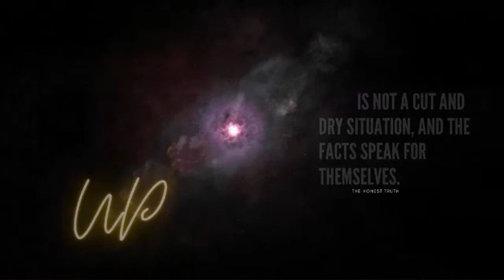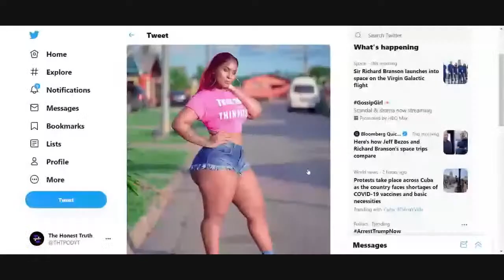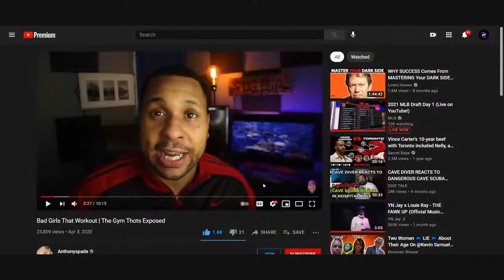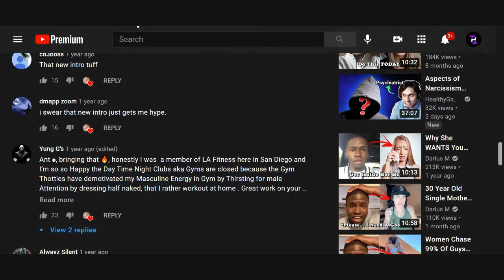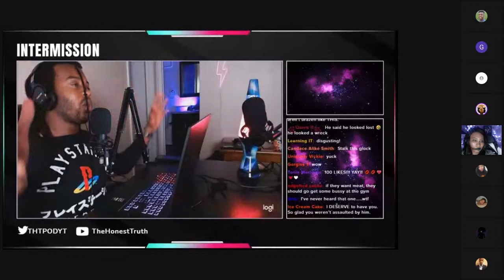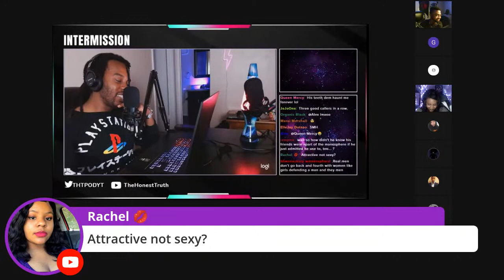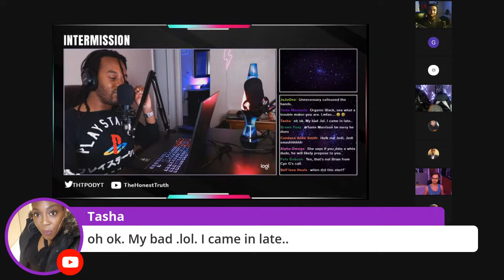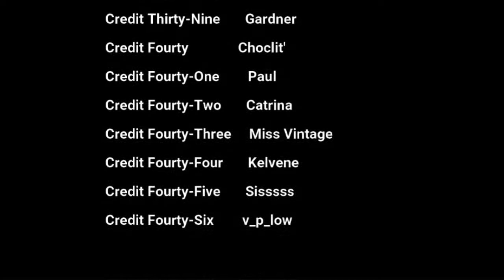The Truth about Body Weight | Hateful Men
Millions of men crawling into various sectors of the internet to publicly shame women and their bodies. Today we clear up the hypocrisies that lie within KevinSamuels and the Manosphere 's twisted rhetoric.

OUR WEBSITE IS UP AND RUNNING!!

My Wishlist:

(Items that are way expensive but will bring a bit better quality)

Thank you do all Contributors!

Main Camera
Camera Battery
2nd Camera (side profile)
Microphone Stand
Audio Interface
LED Lights
Camera Cooling Fan
HDMI Converter

From time to time, I recommend products or services that I have used or know well and, as a result, I may receive a commission if you purchase them through my affiliate URL links. Thank you!